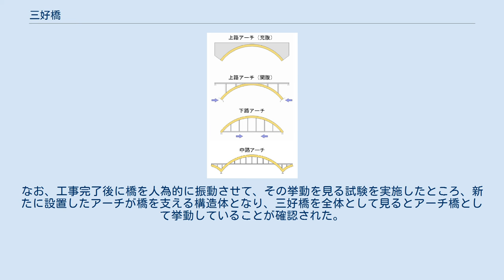三好橋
三好橋（みよしばし）は、徳島県三好市にある徳島県道268号野呂内三縄停車場線の橋梁である。
四国を流れる吉野川の中流域に架けられている。
作られた当時は吊り橋であったものの、補修の際にアーチ橋へと形態を変更したことで知られる。
 徳島県のこの付近は山がちな地域で谷も深い。
三好橋が設置されている付近の吉野川は概ね南から北へと流れている。
三好橋はほぼ東西方向に架けられた橋である。
橋の長さは243.5 m、主塔の間の長さである中央支間長（中央スパン）が139.9 mの吊り橋として完成した橋であった。
このため橋の両端部には吊り橋に必要な構造物であるアンカレイジが残存するものの、1989年にアーチ橋に作り変えられて以来、アンカレイジの不要なアーチ橋として機能している。
三好橋には数百 m離れた土讃線の三縄駅から訪れることも可能である。
 池田ダム 徳島県でも特に吉野川は多くの渡し舟が用いられていた河川であった。
1891年の徳島県の統計資料によれば、徳島県には154箇所の渡し舟場があり、うち125箇所が吉野川にあった。
しかし、渡し舟は洪水が起これば使用できなくなったこと、渡河の際に舟が転覆して水死した者がたびたび出たこと、さらに自動車が普及してきたことから、吉野川に頑丈な橋を作ることが望まれるようになった。
そんな機運の中で三好橋は建設され、1927年に吊り橋として完成した。
なお、三好橋から少し下流側で吉野川の流路は大きく東へと曲がっており、吉野川が東へと流れ出した先には1975年に池田ダムが完成した。
しかし、この比較的近い場所に完成したダムによっても水没しない位置にあった三好橋は、池田ダム完成後もそのまま使用され続けた。
 三好橋が完成してから60年後の1987年6月に、橋を吊り下げているメインケーブルを固定しているアンカレイジの付近において、メインケーブルが腐食によって一部破損していたことが発見された。
調査の結果、メインケーブルの強度は健全であった時と比べると半減していると推定された。
吊り橋においてメインケーブルというのは橋を支える命綱に当たる物であり、これが完全に破断した時に、三好橋は崩落すること意味する。
これを受けて、車両通行止めの措置を講じた上で、三好橋を今後どのようにするかの検討がなされた。
なお、橋桁（補剛桁）の部分などについては、部分的な腐食こそ見られるものの、概ね健全性を保っており、未だ使用可能な状態であることも調査によって判明した。
 メインケーブルの腐食劣化による落橋の可能性があると判明した三好橋は、補修されることとなった。
その方法として、吊り橋であった三好橋を補修して、再び吊り橋とすることも検討はされた。
しかしながら、既存のアンカレイジが再利用できないタイプであった上に、地形的な制約から新たなアンカレイジを設置可能な場所も確保が難しかった。
吊り橋にとってアンカレイジという物は、主塔と共にメインケーブルを支えている重要な部分であり、常にメインケーブルをアンカレイジで引っ張っているからこそ吊り橋は健全でいられるのである。
大規模な吊り橋は基本的に、まずアンカレイジと主塔を作ってから先にメインケーブルを張り、それから橋桁の部分を作るという手順で作る。
アンカレイジを新設したいからと言って、既存のアンカレイジを取り壊して、そこに新しく作るというわけにはゆかない。
このように、アンカレイジの再利用も新設も難しいとなれば吊り橋のままの形で補修するのは難しく、事実、三好橋を吊り橋のままで補修することは現実的ではないと判断された。
三好橋の場合は橋桁の部分などは未だ概ね健全であり、架け替えるよりも、橋桁などは再利用した方が少ない予算で済むと判断された。
そこで橋の構造を吊り橋から上路式アーチ橋に変える方法が考案された。
吊り橋をアーチ橋に変える場合は新たにアーチを作らねばならず、その設置には河川管理者との協議も必要だったものの、そのような問題を差し引いてもアーチ橋へと形式を変更することが、三好橋の場合は現実的な延命の方法だと判断された。
 アーチ橋の分類 三好橋を吊り橋から上路式アーチ橋へと変更して延命するための工事は、1987年度内に始まった。
工事の概略は、橋桁の部分を壊さないようにしながら、橋桁の下側に新たにアーチを作って橋桁を支えられるようにし、最後に既に健全性を失っていたメインケーブルを取り払うという工程である。
なお、その際、橋桁の部分の...